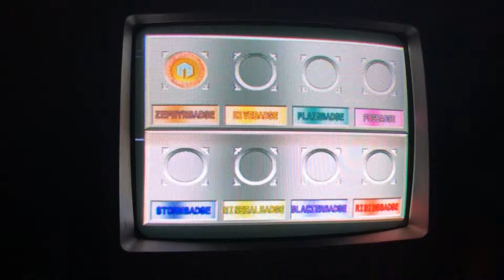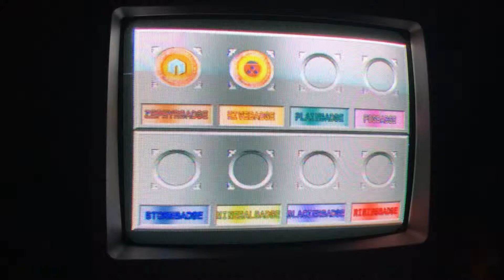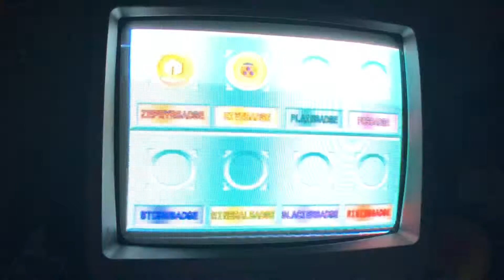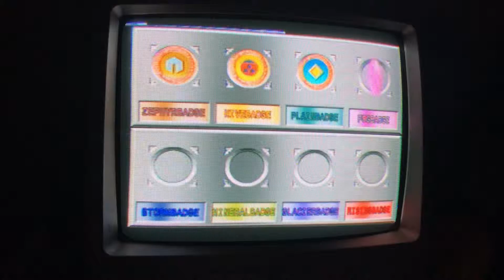Pokémon Stadium 2 - Feel The Thunder!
Started off with a mini game then went to the Poké Cup Poké Ball Tournament!